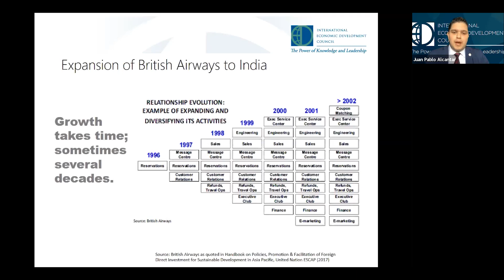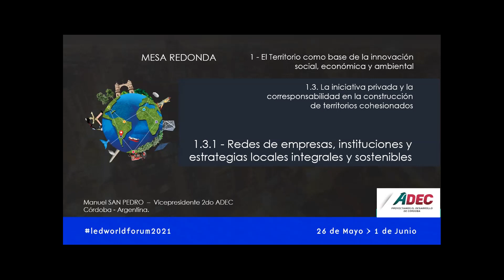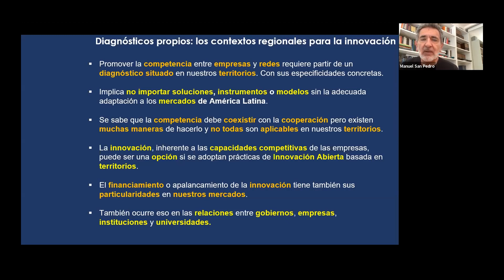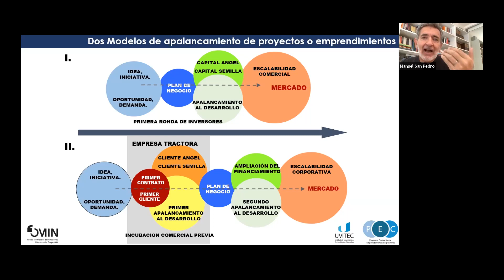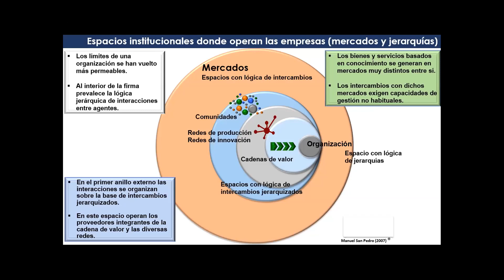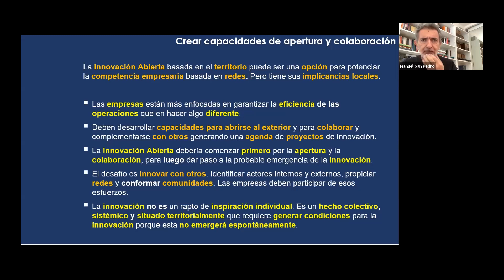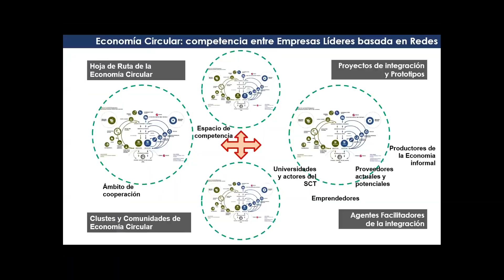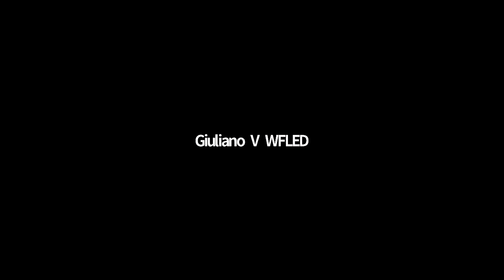Jour 02 - Séance parallèle 02 (1.3.1)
Réseaux complets et durables d'entreprises, d'institutions
et de stratégies locales.